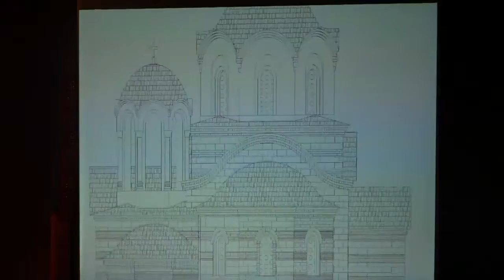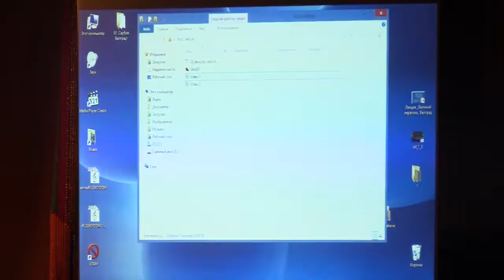Представљање зборника ,,Заједно кроз векове Србија и Русија"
Извор: Youtube канал Српско-руског друштва ,,Царевић Алексеј"